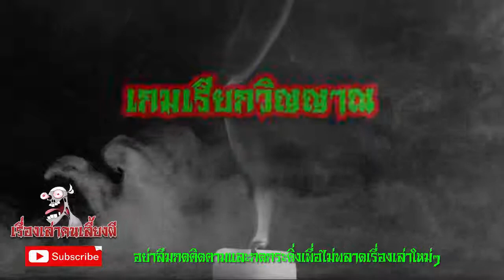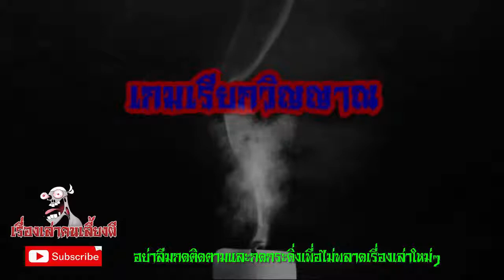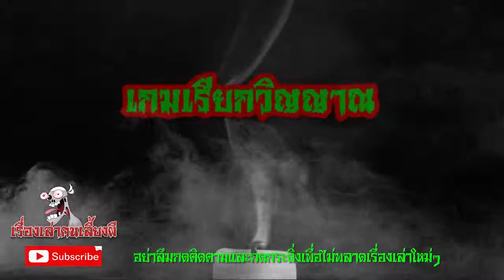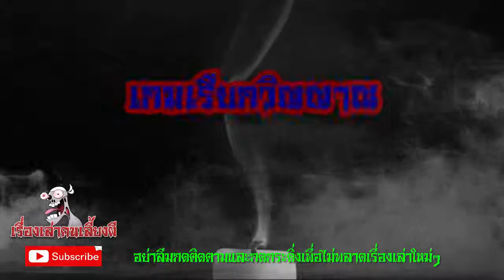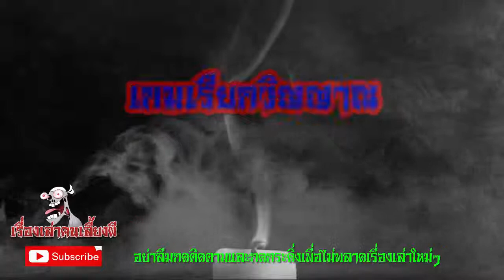เกมเรียกวิญญาณ l เรื่องเล่าคนเลี้ยงผี EP 164